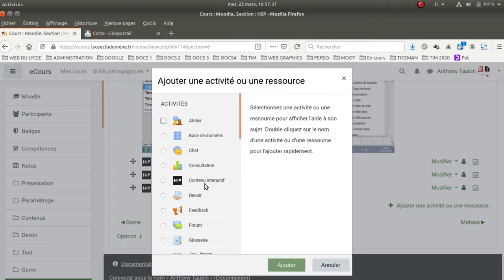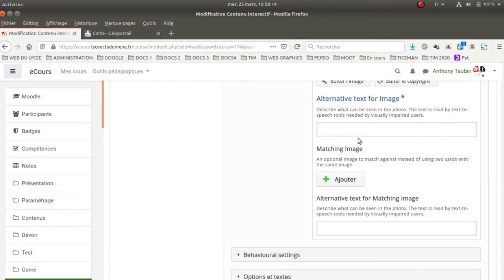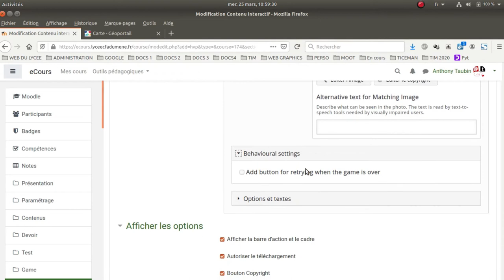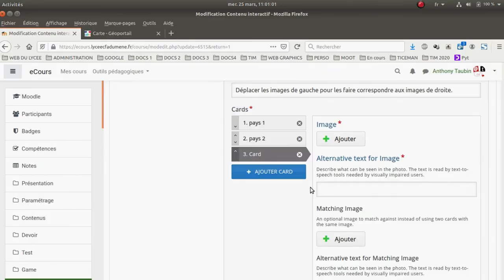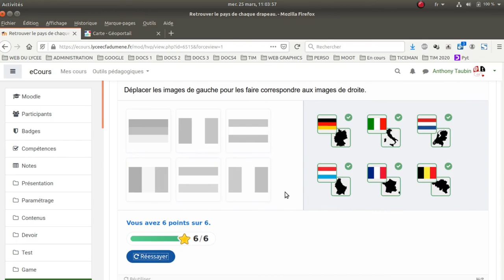Tuto vidéo : Créer un jeu appariement d'images avec Image Pairing H5P dans Moodle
Points à retenir :
- Préparer  les images à appairer
- Donner un titre- Écrire les consignes
- Créer les binômes d'images
- Régler les options de textes